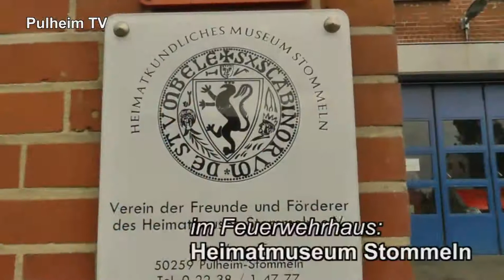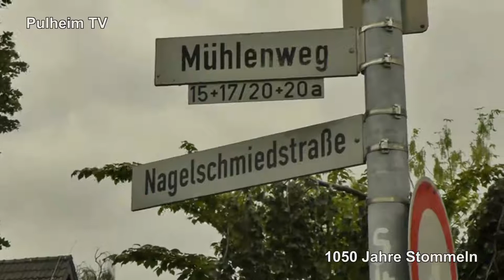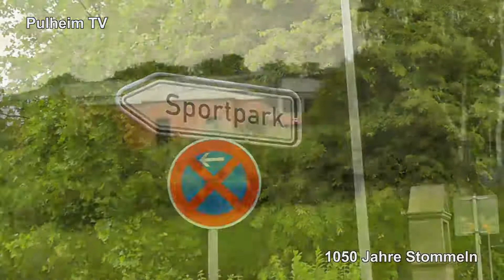1050 Jahre. Stommeln.mp4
OFFENES  STOMMELN am Samstag, 12. Mai 2012
Stommeln präsentiert seine Vielfalt !

Menschen & Plätze
Information - Kunst -- Unterhaltung -- Begegnunge

KUNST
Ob Musik, Malerei, Bildhauerei, Schriftstellerei und anderes ...
Manche dieser KünstlerInnen sind bisher nicht oder nur selten in Stommeln zu sehen oder zu hören gewesen. Hierfür bietet ‚Offenes Stommeln' an verschiedenen Plätzen und Räumen ein Forum.

LANDWIRTSCHAFT
Unsere Landwirte präsentieren zum Beispiel eine umfangreiche Geräteschau historisch und modern.

WAHRZEICHEN
Die Windmühle, Denkmäler (z.B. Christinakapelle), Heimatmuseum, historische Straßenzüge, Wohnen in alten Bauernhöfen. ‚Offenes Stommeln' wird im wahrsten Sinne des Wortes erlebbar.

KNEIPEN & RESTAURANTS
Alle Lokale bieten im Jubiläumsjahr insgesamt, besonders aber bei ‚Offenes Stommeln' eine gemeinsame auf  1050 Jahre abgestimmte ‚Jubiläums-Speisekarte' an.

VEREINSLEBEN
Die Vereine präsentieren sich mit Aktivitäten zum Zuschauen oder zum Mitmachen.
Beispiel: Schießen / Bogenschiessen für Jedermann; Sportabzeichen, ...

HANDEL & GEWERBE
‚Offenes Stommeln' zum Schauen, informieren, kaufen. Jubiläumsangebote.
Die Unternehmen zeigen, wie früher gearbeitet wurde und wie sich ihre Tätigkeiten gewandelt haben.

HISTORIE
Das belegen wir im Historischen Festzug am Sonntag, 26. August 2012. Die Gäste werden hierfür „Appetit" bekommen. Zugteilnehmer und andere stellen historische Situationen dar.
Ein mittelalterlicher Bauernmarkt und das Heimatmuseum freuen sich auf die Besucher.

GÄSTE
Stommeln kann viel, aber auch nicht alles. Themen/Auftritte, mit denen das Programm sinnvoll ergänzt  und die Attraktivität erhöht werden kann, sind erwünscht (Kostenvorbehalt).

KIRCHEN & PARTEIEN

JUNG & ALT
Kindergärten, Schulen, Tagesmütter, Seniorenbetreuung ...

PRIVATLEUTE , FAMILIEN
Beteiligen Sie sich, seien Sie mit Ihren persönlichen Ideen und Aktionen dabei.
Organisatorisches:
Jeder Gast aus Stommeln, aus dem Umland und der Ferne soll etwas finden, das ihn interessiert. Jede Präsentation, Aktion, ... soll ja zum Wiederkommen einladen.
Der Dorfanger wird an diesem Tag zentraler Anlaufpunkt zum Essen, Trinken und Verweilen.
Machen Sie ‚Offenes Stommeln' zu einem unvergesslichen Erlebnis.

Veranstaltungsort Ort: Stommeln